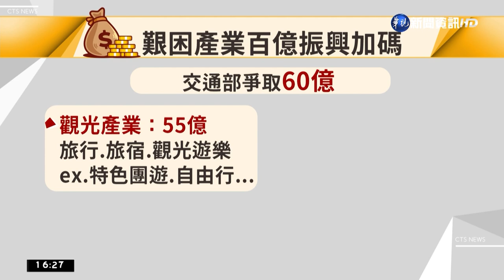救觀光.客運! 交部60億振興經費最快今過關｜華視台語新聞 2022.05.26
疫情重創海嘯第一排的觀光和客運產業，交通部也向行政院爭取60億元振興預算，最快今(26)日通過之後，就可以運用，其中5億元會用在公路客運的補助，另外55億則是觀光產業。至於台鐵工會原本發動端午不加班，也決定暫緩，代表今年端午連假，民眾不必擔心重演五一勞動節，沒有火車可搭的窘境。